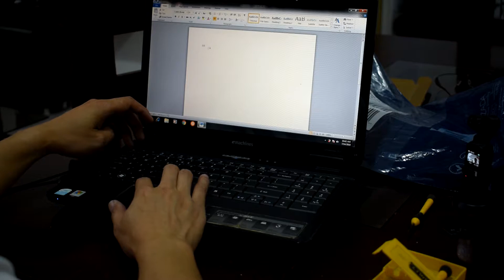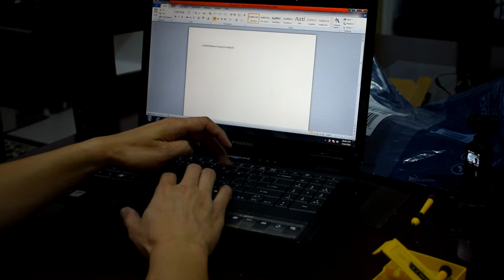How to replace a laptop keyboard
A 12 minutes tutorial showing how to replace a defective laptop keyboard. This repair was done on an Acer Emachine E525  but the procedure is similar on many laptop models.
laptop keyboard